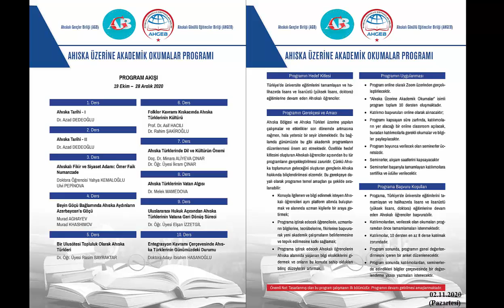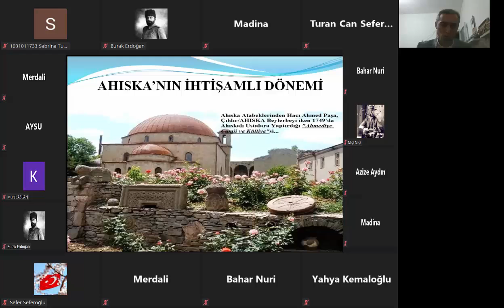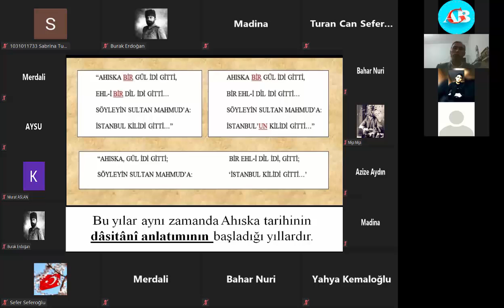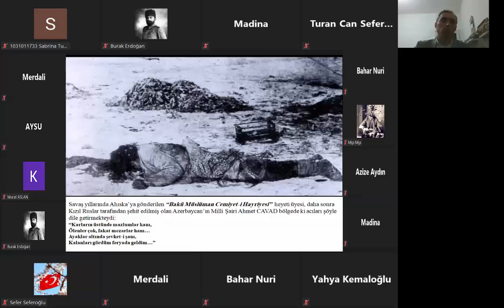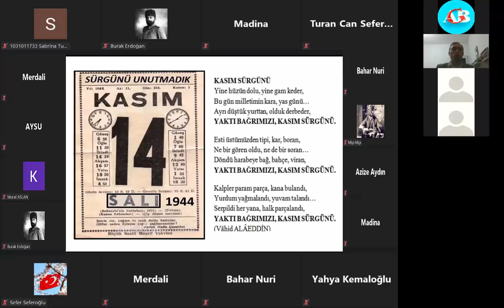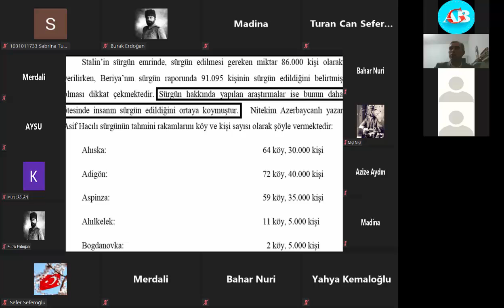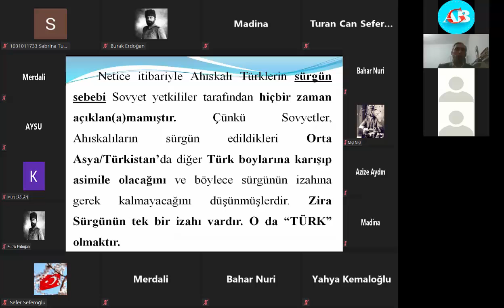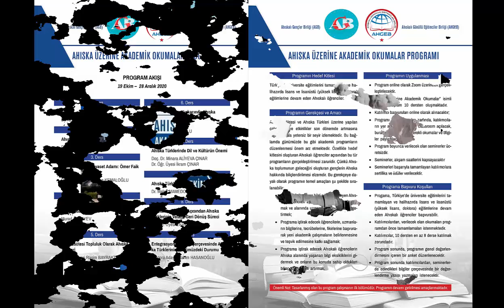Akademik Ahıska Okumaları - 2 (Ahıska Tarihi - 2)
KRONOLOJİK AHISKA TARİHİ
AHISKA: Gürcistan’ın güneybatısında Türkiye’nin kuzeydoğusunda yer alan târihî bir “Türk Yurdu”dur. Dede Korkut kitabında “Ak-Sika” veya “Ak-Saka” şeklinde geçmekte ve “Ak-Kale” anlamına gelmektedir. Bu ismin Sakalarla da irtibatlı olabileceği kuvvetle muhtemeldir.
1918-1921 YILLAR ARASI: 3 Mart 1918’de Osmanlı Devleti ile Sovyet Rusyası arasında “Brest-Litovsk Antlaşması” imzalanmış ve Rus yönetimi “Kars, Ardahan ve Batum’u (Evliye-i Selâse)” Osmanlı Devleti’ne geri vermeyi kabul etmiştir. Bu gelişme sunucu Ahıska ve çevresi Türk kuvvetlerinin eline geçmesiyle Ahıska’da da “Milli Mücadele Dönemi” başlamıştır. Bu devirde “her milletin kendi geleceğini tayin etme hakkı” gereğince, 29 Ekim 1918 tarihinde Ömer Faik Numanzade öncülüğünde “Ahıska Hükümet-i Muvakkatası” adlı bir hükümet kurulmuş olsa da, bu Hükümetin ömrü fazla uzun sürmemiştir.
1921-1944 YILLAR ARASI: Bu yıllar Sovyetler Birliği dönemi ve ızdırap dolu yıllar olarak bilinmektedir. 16 Mart 1921 tarihinde imzalanan “Moskova Antlaşması” neticesinde Ahıska Bölgesi bu sefer “SSCB-Sovyet Sosyalist Cumhuriyetler Birliği” sınırları içerisinde kalmıştır. Bu aynı zamanda bölge halkı için “sürgün, yıkım, kıyım ve toplu katliamlar”ın da ayak sesleri demekti.
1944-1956 YILLAR ARASI: Sovyetler Birliği dönemi, “Birinci Büyük Sürgün ve Esaret” yılları. Türklerin en gaddar ve acımasız düşmanı olarak bilinen Stalin’in emri gereğince 14 Kasım 1944’de 220’ye yakın “Ahıska Köyünden” toplam “115.500 Ahıskalı Türk,” tarihi yurtlarından “Özbekistan (30.000), Kazakistan (40.000) ve Kırgızistan (16.000)”a sürülmüştür. Bu masum halk 1956’ya kadar “Açık Hava Hapishanesi” diyebileceğimiz sıkı bir yönetimle yaşam mücadelesi vermiştir.
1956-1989 YILLAR ARASI: Stalin sonrası vatana dönüş için mücadeleler başlamış, olumlu netice vermeyince bir kısım Ahıskalı Türk 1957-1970 yılları arasında Azerbaycan’a göç etmiştir. Aynı zamanda 15 Şubat 1964’de Özbekistan’ın Taşkent bölgesindeki “Buka Köyü”nde resmi olmayan “İlk Büyük Toplantı” yapılmıştır. Farklı bölgelerden 600’den fazla delege katılmış,  Enver ODABAŞEV’in başkanlığında “Millî Hakların Müdafaası İçin Türk Birliği” kurulmuştur.
1989 YILI: 3-6 Haziran 1989’da “İkinci Sürgün” diye isimlendirebileceğimiz “Fergana Faciası” baş vermiş, yüzlerce evin yağmalanarak yakıldığı, resmi binaların kundaklandığı Özbekistan’ın Fergana vilayetinden “13.000 Ahıskalı Türk” tahliye edilmiştir. Fergana hadisesi dünya kamuoyunun dikkatini celp etmiş ve tüm haber ajansları Ahıskalılardan “Meshetler” diye bahsetmekle beraber, ne hazindir ki Türk gazeteleri de Ahıskalılardan “Meshetler” veya “Misketler” diye bahsetmekte ve Ahıskalıların kim olduklarını bilmedikleri için yanlış bilgiler vermekteydiler. Demek ki 70 senelik bir ayrılık bizi bu kadar birbirimizden uzaklaştırmıştı.
1992 YILI: Ahıskalı Türklerin Türkiye Cumhuriyetine birinci iskânlı göçü. Ahıskalı Türklerin Türkiye’ye kabul ve iskânına dair 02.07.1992 tarih ve 3835 Sayılı Kanun, 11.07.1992 tarihinde Resmi Gazete’de yayınlanarak yürürlüğe girmiş ve bu kanuna esasen 180 aile Iğdır’a iskânlı göç ettirilmiştir.
2004 YILI: Rusya’nın “Krasnodar Bölgesi”nde 13 sene sıkı rejim altında yaşam mücadelesi veren “13.000 Ahıskalı Türk,” Amerika Birleşik Devletleri’ne (ABD) göç etmek zorunda kalmıştır. Günümüzde “Amerika Birleşik Devletleri”nde toplam 33 eyalette Ahıskalı Türkün yaşamakta olduğu bilinmektedir.
2010 YILI: 19 Nisan 2010’da Ahıskalı Türklerin yoğun olarak yaşadıkları “Kırgızistan”ın başkenti “Bişkek” yakınındaki “Mayevka Köyü”nde çıkan olaylarda 1 Ahıskalı Türk hayatını kaybetmiş, 10’u yaralanmış ve Ahıskalı Türklere ait çok sayıda ev yakılmış ve yağmalanmıştır.
2014 YILI: 2014 Rusya-Ukrayna Savaşında evleri bombalanan 3000’den fazla “Ahıskalı Türk” yeniden göçe maruz kalmıştır.
2015 YILI: Ahıskalı Türklerin Türkiye Cumhuriyetine ikinci iskânlı göçü. 25 Aralık 2015’te Ukrayna’da meskûn 677 Ahıskalı ailenin iskânlı göçmen olarak kabul edilmiş ve bunlardan 605’i Erzincan’ın Üzümlü ilçesine, 72’si ise Bitlis’in Ahlât ilçesine yerleştirilmişlerdir.
Bugün dünya üzerinde “Sürgün Hayatı Yaşayan” tek millet Ahıskalı Türklerdir.  Bugün sayıları 400.000 ile 600.000 arasında tahmin edilen Ahıskalı Türkler, Türkiye dâhil 10 ülkede dağınık şekilde yaşamakta ve bu dağınıklığa çözüm bulmaya çalışmaktadırlar. Ahıska, sadece Türk tarihinin değil, insanlık tarihinin de kanayan yarasıdır.
Netice itibariyle millî şairimiz Mircevad AHISKALI’nın şu manzûm dizeleri anlatılanları en veciz bir şekilde özetlemektedir:
“Sürgünlerden sürgünlere sürülen,
Çınar iken kara yere serilen,
Buğday gibi yeryüzüne serpilen,
Garip benim, yanan benim, kan benim,
On binlerce ölen mâsum can benim...”